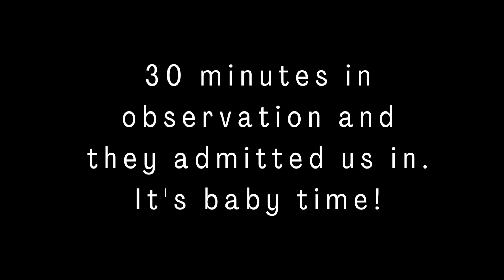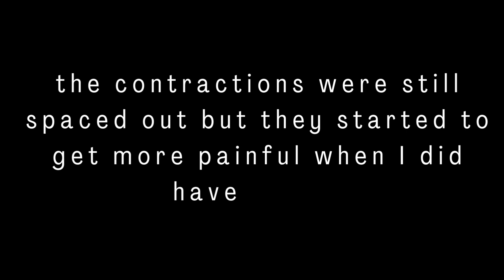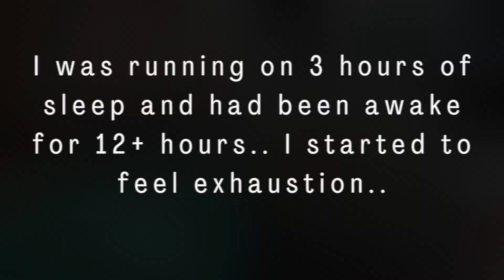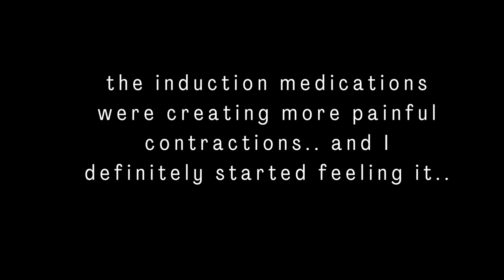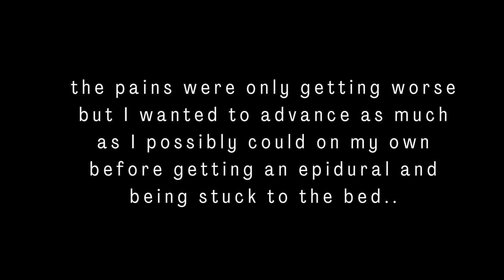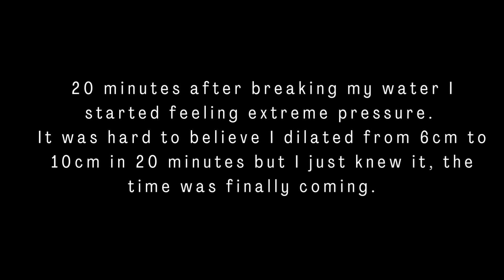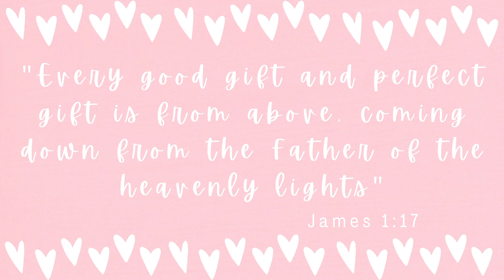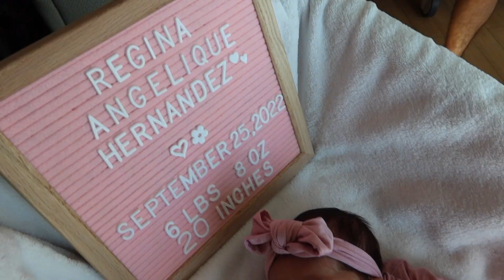Birth Vlog | Labor & Delivery of Our Fourth Baby (Raw Footage) | Gender Reveal at Birth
Baby cutie is here and our hearts couldn’t be more full. We are over the moon with our sweet baby!

♡ Ana Luisa NY Discount Link ♡